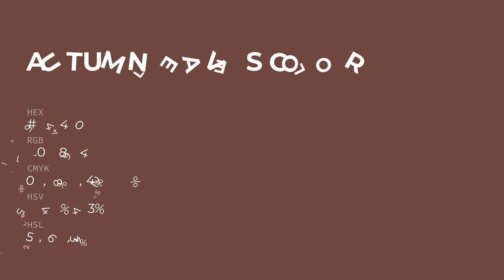Autumn Leaves color 6e4440 hex color - Red color - Cool color 6e4440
What color is Autumn Leaves ? 6e4440 hex color - Red color - Cool color 6e4440

Hex 6e4440 Color Code is also known as Autumn Leaves color.